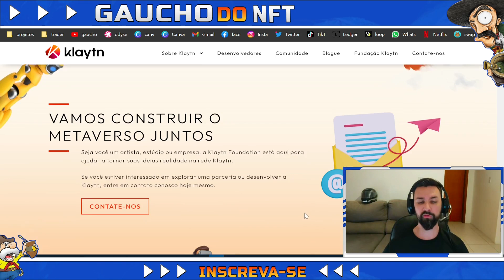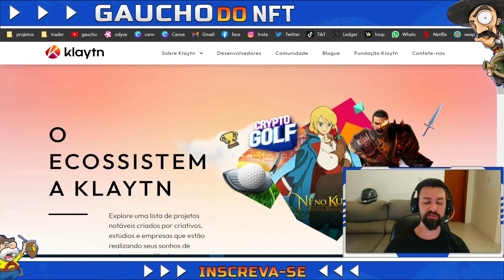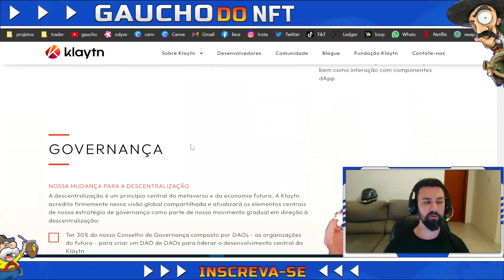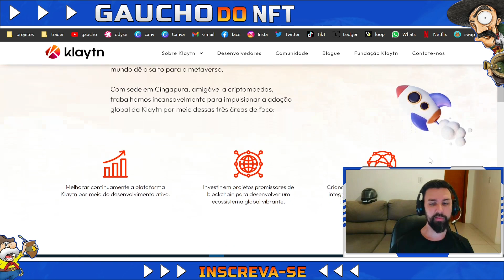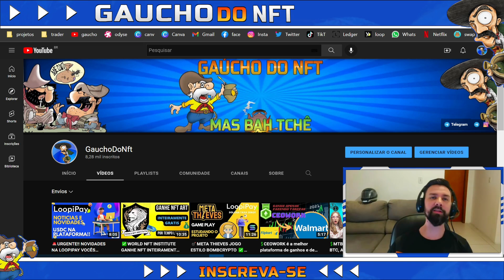AGORA NA LOOPIPAY VOCÊ PODE COMPRAR TOKENS DA KLAYTN (klay) DIRETO PARA SUA WALLET!!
🟥Site Oficial(use meu link)

✅Atualizações.
     🎯Eventos!
     🎯Novo conteúdo!
     🎯Spoilers!
     🎯Previa!

🚨 MUITO IMPORTANTE

🚨Aviso:🚨 As informações contidas neste vídeo são de caráter informativo. Elas não deve ser consideradas como recomendação de investimento / negociação. Toda a informação é especulada vir de fontes confiáveis. O Canal  não garante a precisão, exatidão, ou integridade das informações na sua análise e, portanto, não será responsável por quaisquer perdas incorridas.